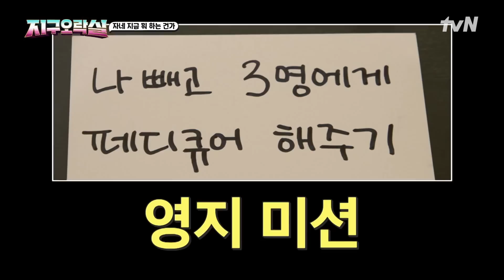이영지의 발연기 직관 ㅋㅋ 눈치 빠른 이은지&미미 때문에 미션 발각 위기!! 뿅뿅지구오락실 | tvN 220729 방송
지구로 도망간 달나라 토끼를 잡기 위해 뭉친 4명의 용사들!
시공간을 넘나들며 펼쳐지는 신개념 하이브리드 멀티버스 액션 어드벤처 버라이어티가 시작된다!